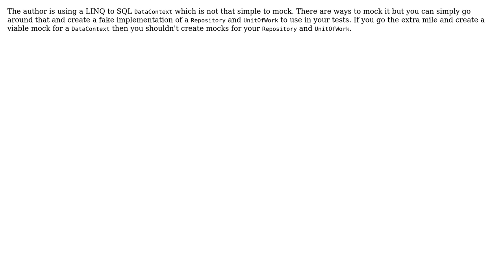Software Engineering: Should I mock Repository and Unit Of Work for Unit Testing? (2 Solutions!!)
Software Engineering: Should I mock Repository and Unit Of Work for Unit Testing?

With thanks & praise to God, and with thanks to the many people who have made this project possible! | Content (except music & images) licensed under CC BY-SA | Music | Images & others | With thanks to user devnull user David Maisuradze user Bart van Ingen Schenau and the Stack Exchange Network Trademarks are property of their respective owners. You are responsible for your own actions.